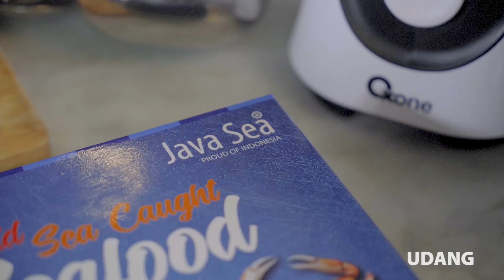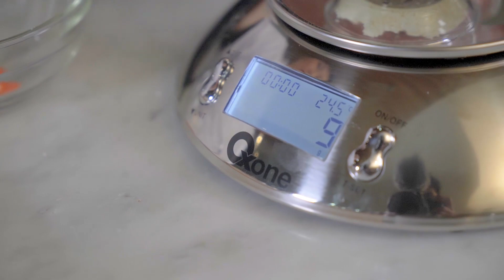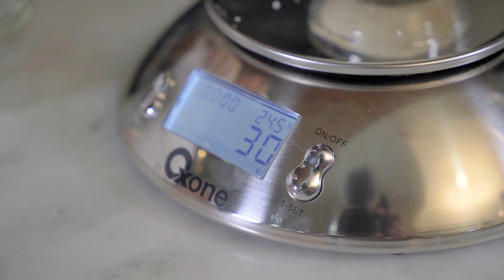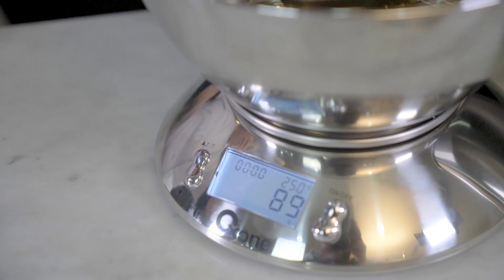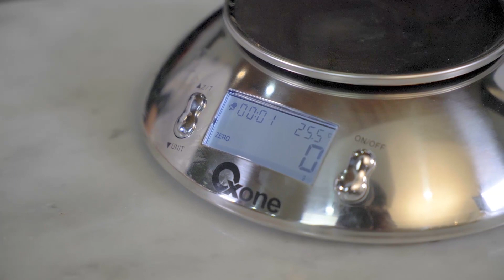udang sambal korek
cara sederhana membuat standard resep buat jualan.